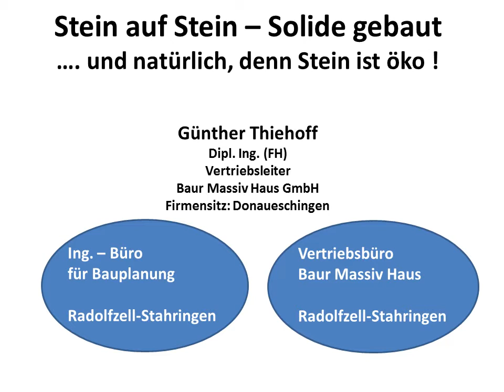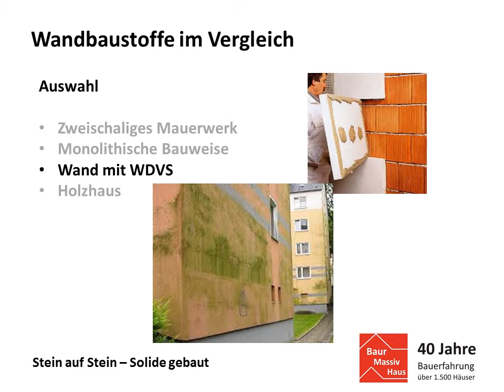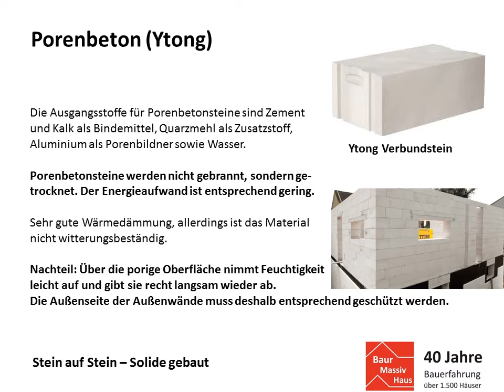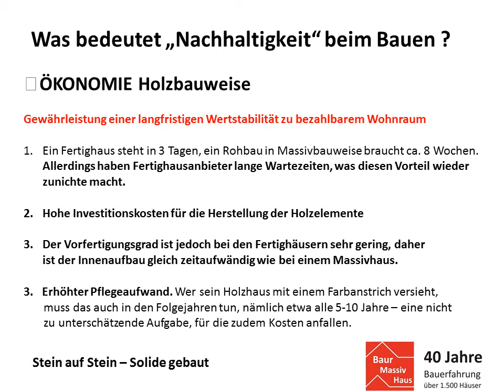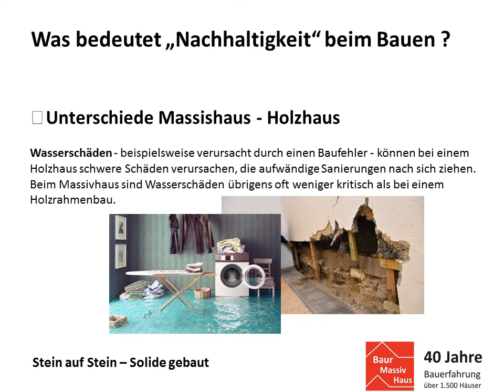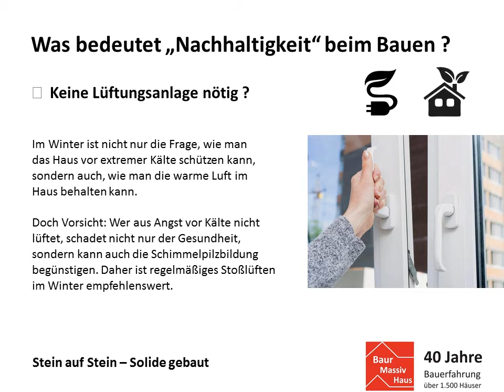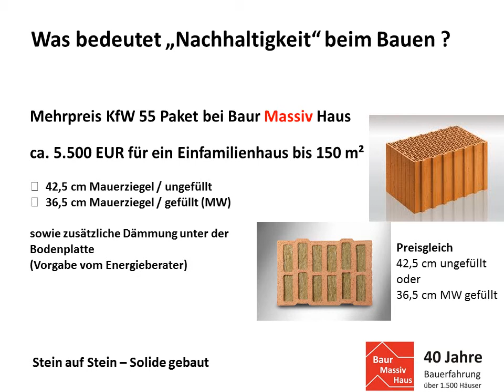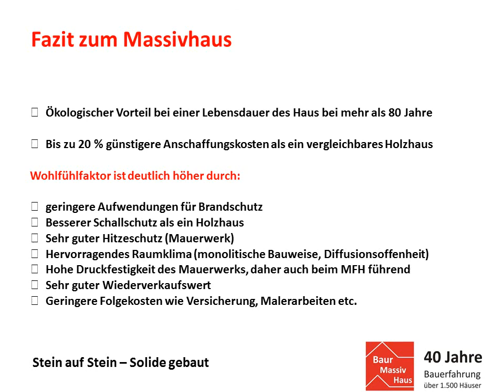Stein auf Stein – Solide gebaut - Entscheidungshilfe für Bauherren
Diese Powerpoint - Präsentation wendet sich an zukünftigen Bauherren, die vor der Entscheidung stehen, ob ein Massivhaus in Massivbauweise (Mauerziegel, Leichtbeton, Ytong etc.) oder ein Fertighaus in Holzständer-bauweise gebaut werden soll. Die Nachhaltigkeit betrachtet die Ökologie, über Ökonomie bis hin zum sozialen Aspekt, dem sog. Wohlfühlfaktor. Die Unterschiede werden hier anhand verschiedener Beispiele sehr anschaulich beschrieben !